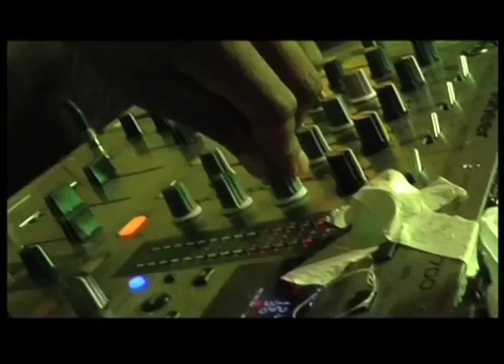All White Affair 2014 Trailer - Host : Daddy aka Chilli M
Tuesday 16th December, 2014 at Kapitseng

With Vusi Nova, Naima Kay, Moneoa, Fiesta Black, Nancy G, Sipho Mzimela, ...